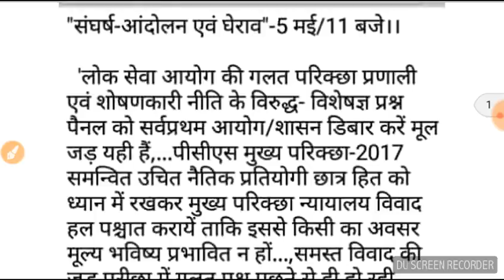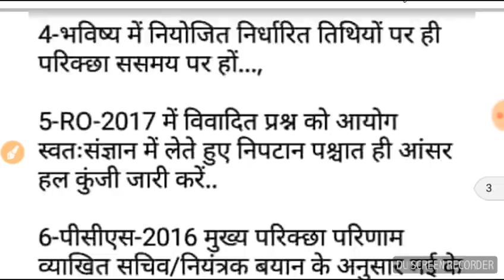UPPCS Mains 2017/IMPORTANT NEWS